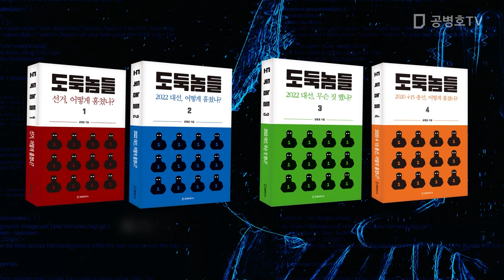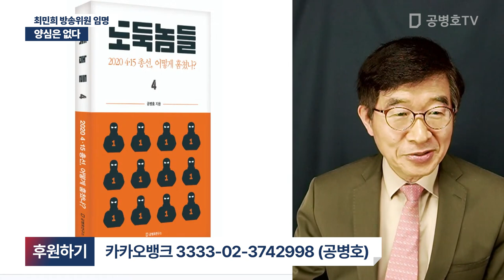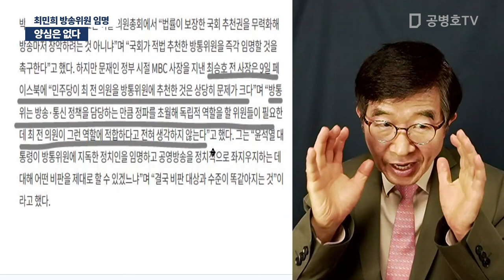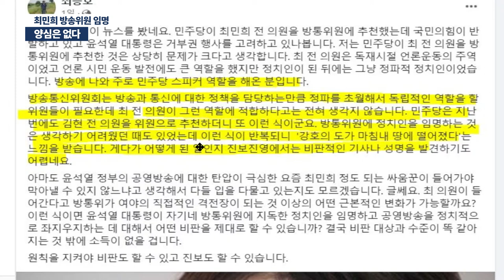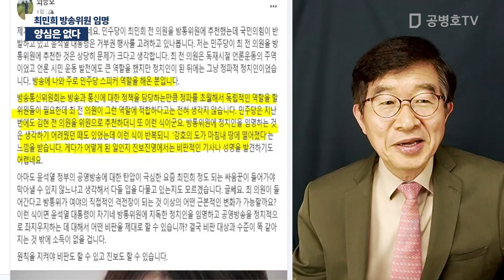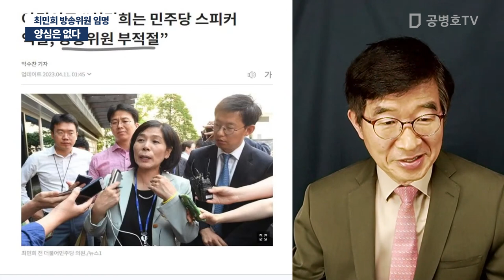양심은 없다 / 최민희 방송위원 임명 [공병호TV]